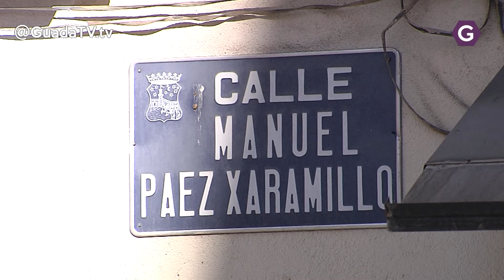Varios individuos armados con armas blancas atracaron una tienda en Manuel Páez Xaramillo